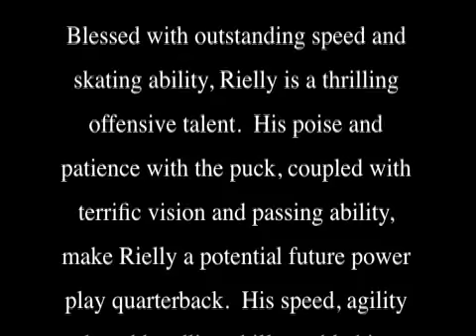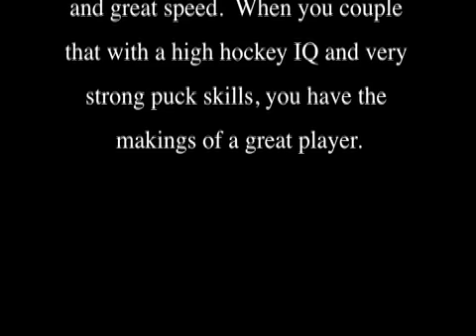Subway Super Series Morgan Rielly 2012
"He's a special player," said Warriors' director of hockey operations Alan Millar.  "The first thing that stands out is his skating, his great mobility and great speed.  When you couple that with a high hockey IQ and very strong puck skills, and you have the makings of a great player.